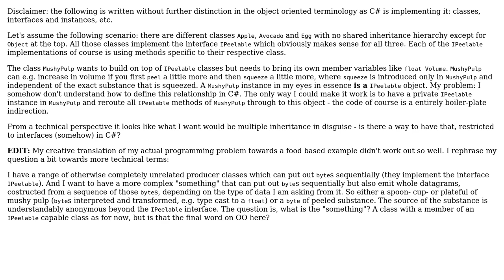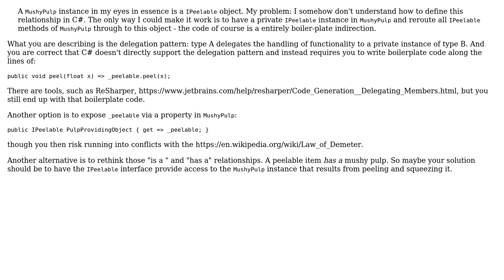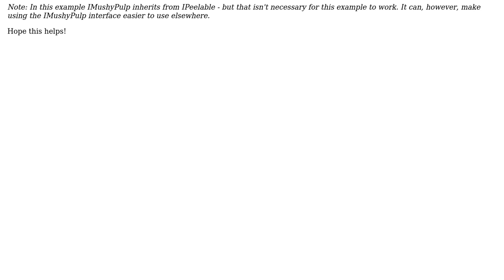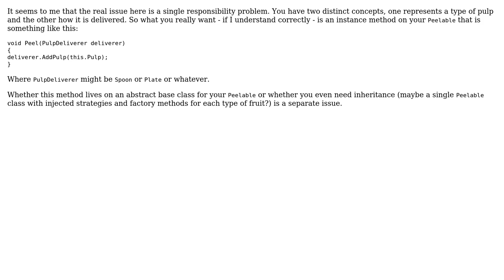Software Engineering: OO-question re: interfaces and is-a vs. has-a (4 Solutions!!)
Software Engineering: OO-question re: interfaces and is-a vs. has-a

With thanks & praise to God, and with thanks to the many people who have made this project possible! | Content (except music & images) licensed under CC BY-SA | Music | Images & others | With thanks to user Vroomfondel user Thomas Phaneuf user Milos Romanic user David Arno user Ant P and the Stack Exchange Network Trademarks are property of their respective owners. You are responsible for your own actions.